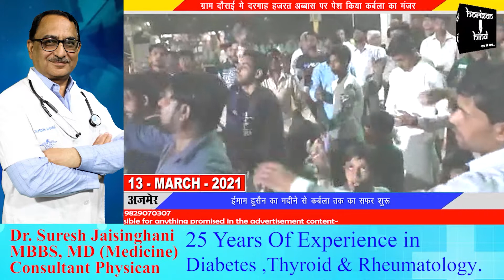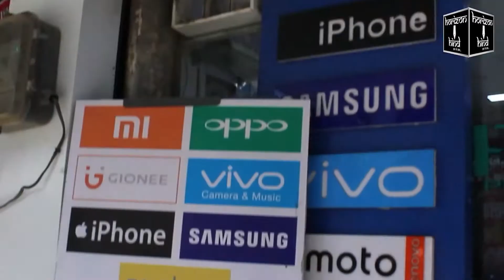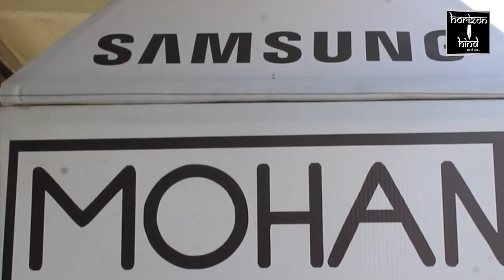Ajmer|ईमाम हुसैन का मदीने से कर्बला तक का सफर शुरू। 13-3-2021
ईमाम हुसैन का मदीने से कर्बला तक का सफर शुरू।

ग्राम दौराई मे दरगाह हजरत अब्बास पर पेश किया कर्बला का मंजर

निकटवर्ती ग्राम दौराई मे दरगाह हजरत अब्बास पर हर साल की तरहा इस साल भी शुक्रवार देर रात नवासा ऐ रसूल व उनके परिवार का मदीने से कर्बला के सफर का मंजर पेश किया गया ।राजस्थान ओलेमा कमेटी के अध्यक्ष मौलाना काज़िम अली जैदी ने मिडिया को जानकारी देते हुए बताया कि 28 रजब सन् 60 हिजरी को इमाम हुसैन ने इस्लाम को बचाने के लिए अपने नाना का प्यारा वतन मदीना छोड़ा। इसलिये शिया समाज के लोग इस दिन को इमाम हुसैन की रूखस्ती के रूप मे मनाते है । मौलाना आदील अब्बास ने मजलिस को खिताब करते हुऐ समुदाय के लोगों को इमाम हुसैन के मदीना छोड़ने की वजह पर रोशनी डालते हुए कहा कि इमाम हुसैन इस्लाम को बचाने के लिए अपने परिवार के 18 सदस्यों व अन्य साथियो के साथ कर्बला के लिए रवाना हो गए । छः माह का परेशानी भरा सफर तय करते हुए यह काफला दो मोहर्रम को कर्बला पहुंचा । कर्बला मे पूरे काफिले को तीन दिनो तक भूखा प्यासा रखा गया और रोजे आशूरा यानि 10 मोहर्रम  को यजीदी फौज ने इमाम हुसैन व उनके साथियो को शहीद कर दिया। मौलाना जिशान हैदर जैदी ने बताया की तकरीर के फौरन बाद ईमाम हुसैन के काफिले की रूखसती का मंजर पेश किया गया । इस प्रोग्राम मे मौलाना शमीमुल हसन,मौलाना इरफान हैदर,मौलाना जरीफ हैदर सहित कई लोग शामिल हुए ।

बाईट- मौलाना आदिल अब्बास